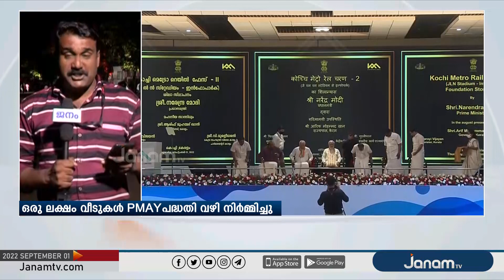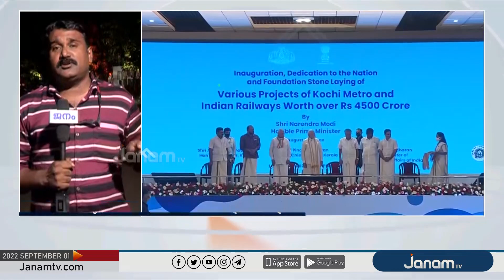''കേരളത്തിനൊപ്പമുണ്ട് പ്രധാനമന്ത്രി '' | JANAM DEBATE |JANAM TV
NEWS ANCHOR :  ANIL NAMBIAR , SHYAM BABU KOROTH